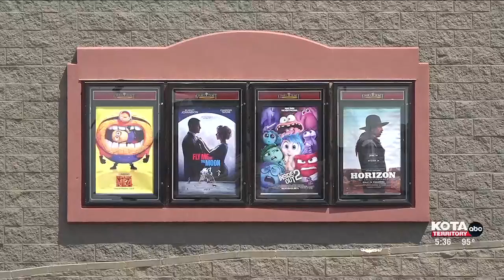Nonprofit retail organization making a difference for people with disabilities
Goodwill of the Great Plains in Rapid City introduces new program at open house on Thursday.